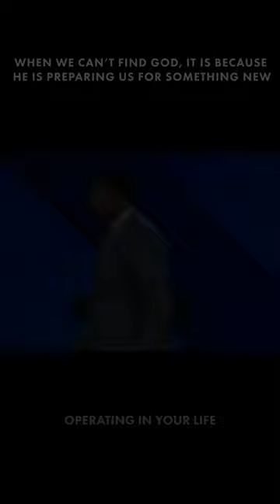When Heaven Doesn't Hear You | Tony Evans Motivational Moment